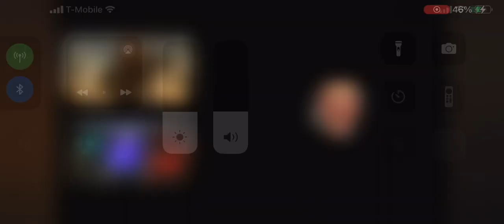Erdi react to Skibidi toilet 61￼